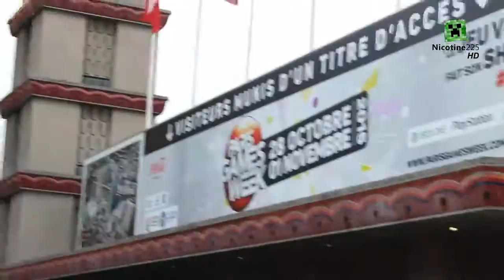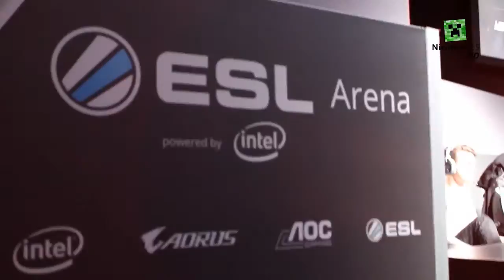THE DIVISION & HALO 5 - Paris Games Week 2015, Vidéo 1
Hello !
Voici donc la première vidéo de cette Paris Games Week 2015, dans laquelle The Division, nouvelle licence signée Ubisoft pour 2016, et Halo 5, sorti pour cette fin d'année vous sont présenté avec quelques parties de gameplay et des interviews des staffs Ubisoft et Xbox.
Évidemment, ceci n'est que la première vidéo, dès demain, et ceux tous les jours, vous retrouverez une nouvelle vidéo de cette PGW, notamment le compte-rendu du test de BO3, Raimbow 6, mais aussi les interviews de guests comme Domingo, Jiraya, LRB...

Petite parenthèse, nous avons ramené plus de 80 Go de vidéo, ce qui explique le fait que cette première arrive un peu en retard de ce qui était prévu. C'est un énorme boulot de trier tous ces clips, de savoir quoi mettre dans une vidéo à quel moment, monter, rajouter quelques effets etc...
J’espère vraiment que ces vidéos sur cette PGW vont vous plaîre :)

Mon pseudo League of Legends : Na Nc225
Mon pseudo Steam : NA Nicotine225
Mon pseudo Origin et PS3 : Nicotine225
Mon pseudo Minecraft : brocoli28